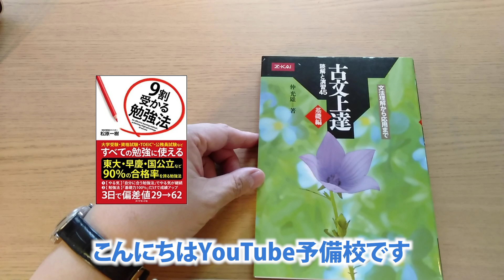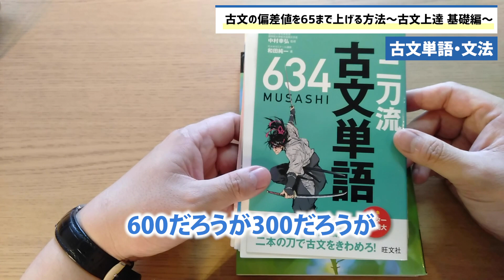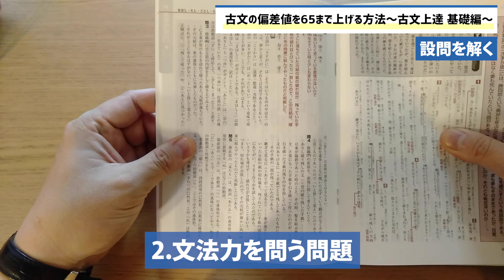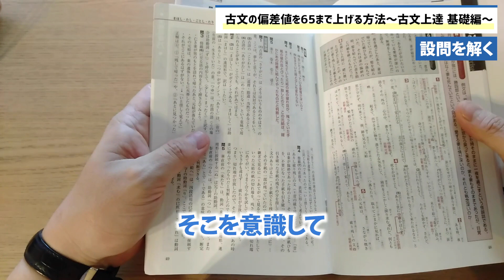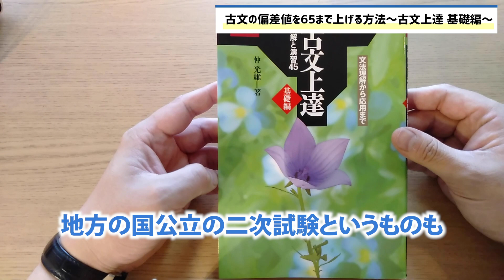【最短2か月】古文の偏差値を65まで上げる方法〜古文上達 基礎編〜 読解と演習45 | 仲 光雄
【古文の最短習得勉強法line@で教えてます】@921lkwjv でID検索！

これまで累計3500名の個別指導に携わってきた著者が、古文上達 基礎編 読解と演習45 | 仲 光雄、この教材を学習しても古文の学力が伸びない人が多い。正しいやり方や取り組み方を学び、ぜひ参考書を使った効率的な学習を心がけよう。9割受かる勉強法やYouTube予備校のルートに限らず、武田塾さんのルートで学習して上手くいかない人も必見である。